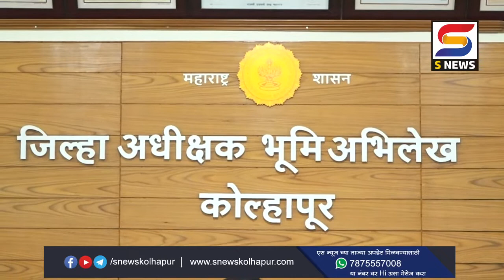बोगस गुंठेवारी मोजणी प्रकरणातील दोषींवर कारवाईची मागणी